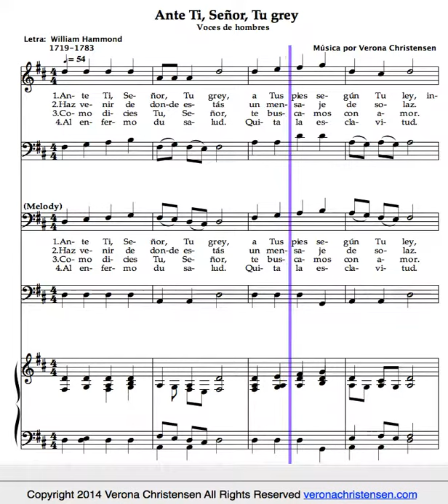Ante Ti, Señor, Tu grey